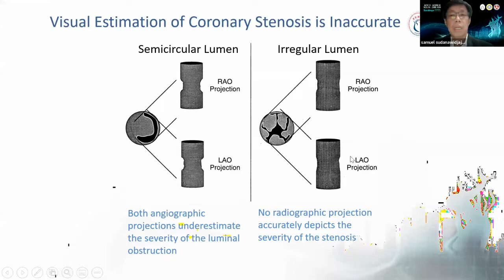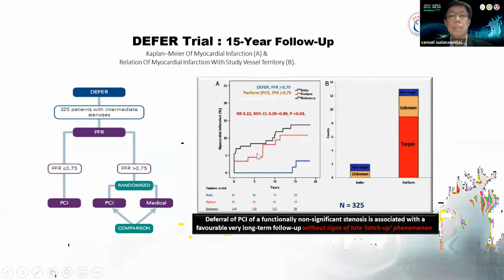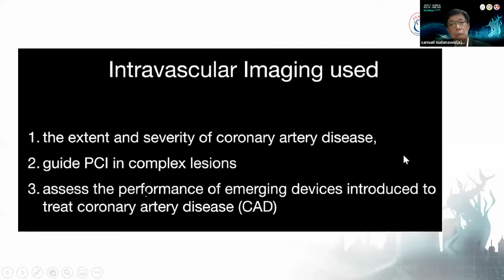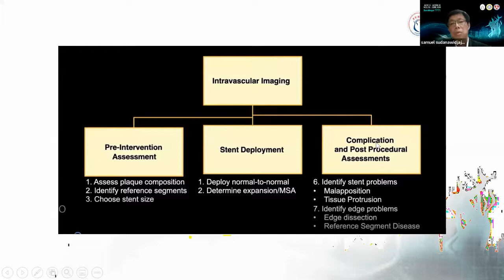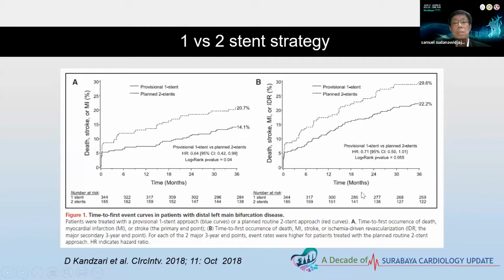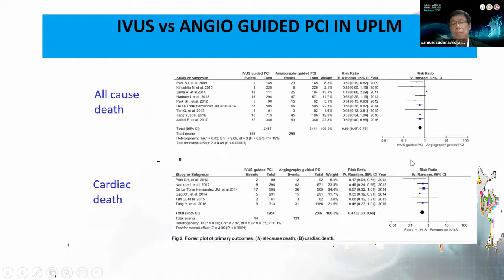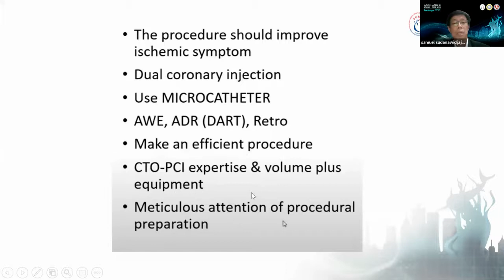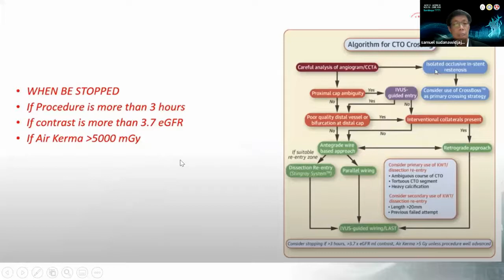VC 3 SAMUEL S MD FIHA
Virtual Course 3 Wrap Up